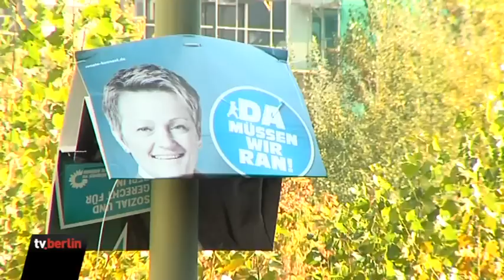Berliner Grüne und Landes-SPD streiten um Stadtautobahn A100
Der Kompromiss zwischen SPD und Grüne, der zum Abklingen der heftigen Diskussion über den umstrittenen Weiterbau der A100 führen sollte, scheint die Debatte nur noch weiter anzuheizen. Der SPD-Landesvorstand und der Regierende Bürgermeister Klaus Wowereit (SPD) hätten den Kompromiss so ausgelegt, dass er auch ein Bekenntnis zum Weiterbau der Stadtautobahn beinhalte, kritisierten Grünen-Fraktionschef Volker Ratzmann und Parteichef Daniel Wesener am Donnerstag.